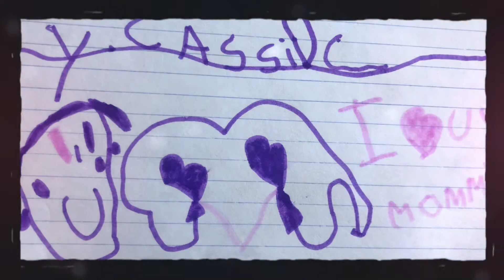Making Mother's Day Gift - Mirror Vanity (May 2020) 💞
Honolulu
May 2020
Mother's Day gift from the kids 💞💞